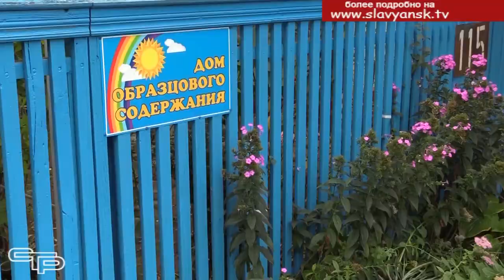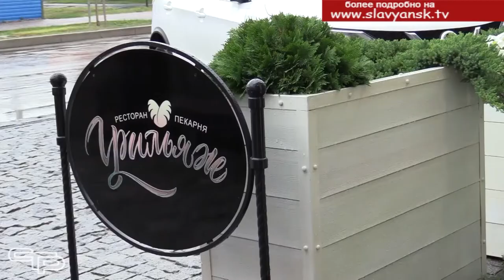Самая благоустроенная территория Славянского района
Серьезные работы по благоустройству в последние годы развернулись во многих городах по всей России – и речь не обязательно идет о мегаполисах. Немалые средства инвестируются в парки и  цветники, фонтаны и уголки отдыха. Эффективное благоустройство, конечно, стоит недешево, но преображение городских, да и сельских  пространств происходит прямо на глазах. И в этом трудно переоценить роль самих жителей